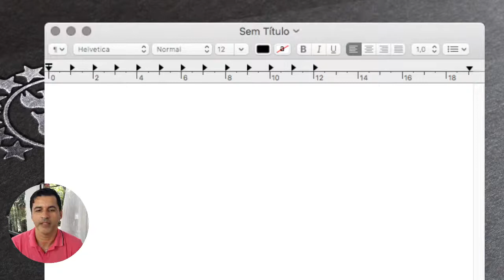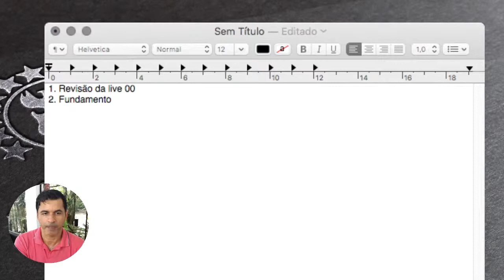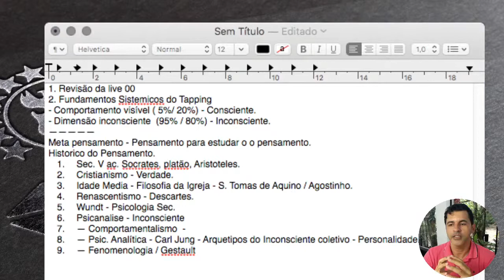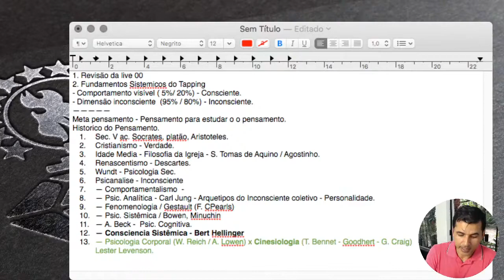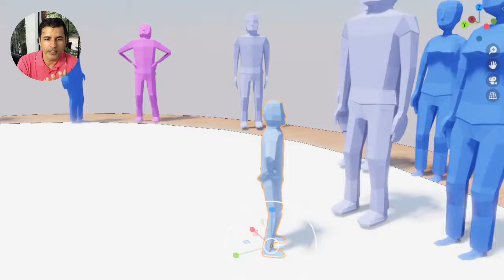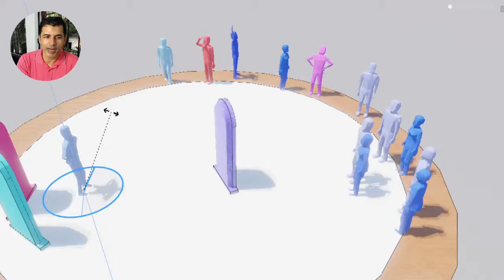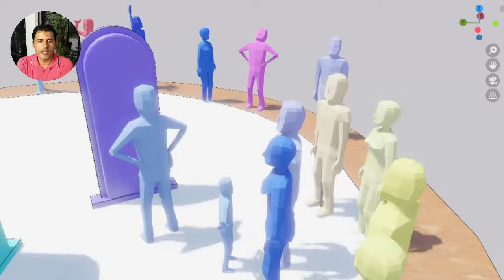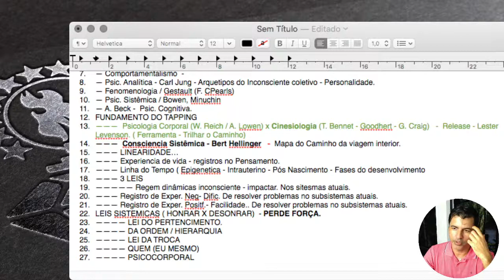🔴LIVE#002 O que é Sistêmica familiar?!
Aprenda formas de melhorar sua vida utilizando técnicas de reprogramação da mente.